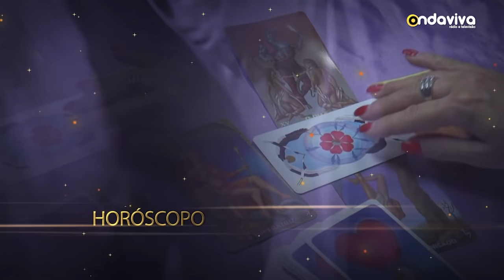Lado Violeta - Previsões de 11 a 17 de Dezembro de 2016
com Cristina Gomes (astróloga)